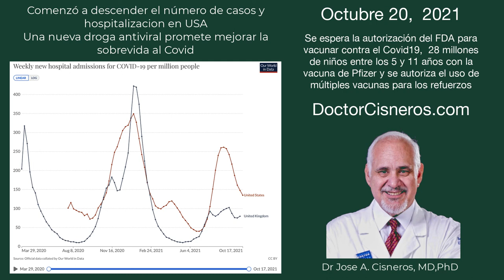Vacunas para los niños de 5 a 11 años beneficiará a 28 millones en USA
El FDA autoriza la mezcla de vacunas contra el Covid para los refuerzos y se espera la aprobación de la vacuna de Pfizer, para niños de 5 a 11 años.
Tu programa de radio Caracol 12 60 A.M. Miami Raquel Regalado y Felix Guillermo entrevista del doctor Jose Antonio Cisneros en relación a las más recientes noticias de la casa blanca en relación a la vacunación de niños y al uso de diferentes vacunas para reforzar la protección contra el Covitt 19